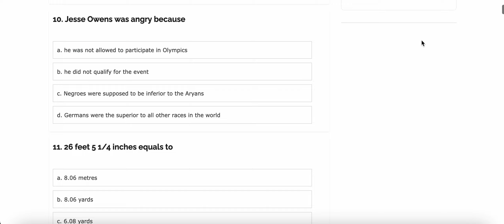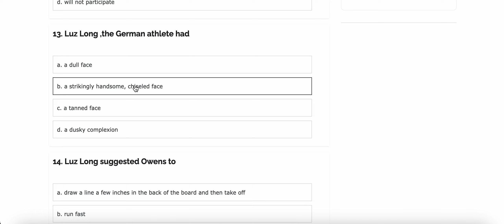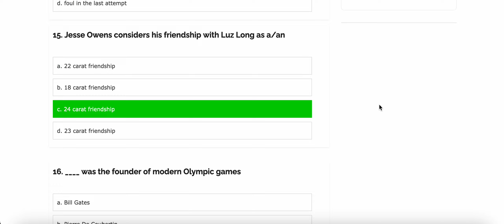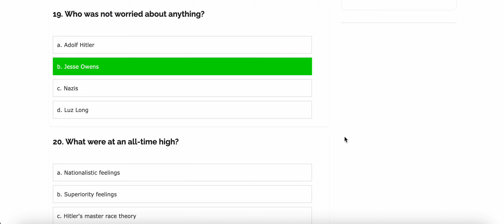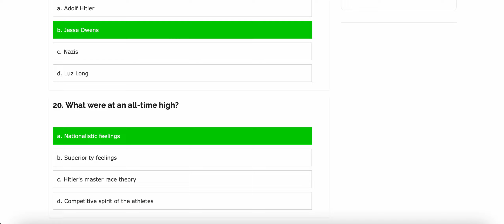My Greatest Olympic Prize | Multiple Choice Question | MCQ | Part 2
My Greatest Olympic Prize

By Jesse Owens

Multiple Choice Question and Answer

ANSWERS